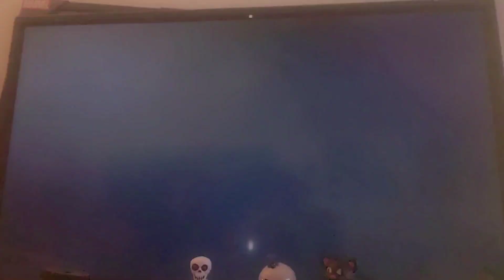Spider-man Web Of Shadows Xbox 360 Final Showdown Part 2